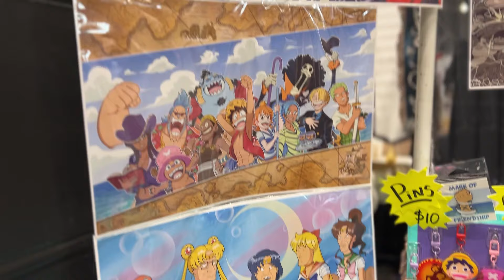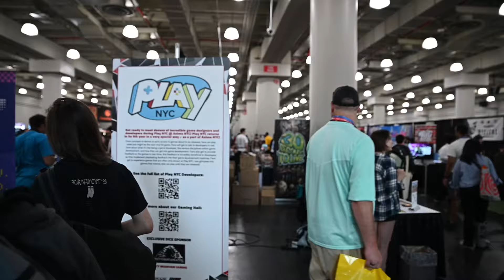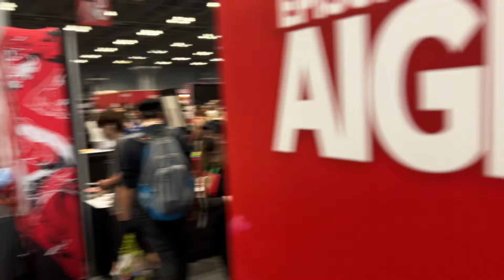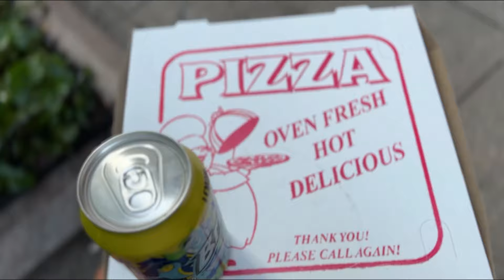ANIMENYC 2024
I'm lowkey moving different. Vlog edited and uploaded 3 days after getting home? Who is he?

Anyway I went to New York for a week. Here's a vlog. Enjoy ~

Link to NEW YouTube Channel: @LotusTalksBasketball